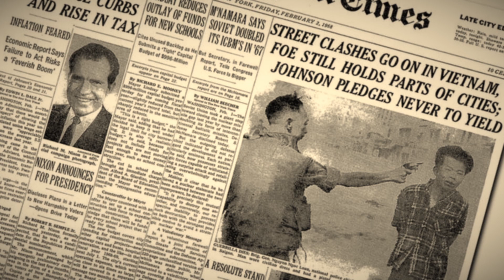The SHOCKING story behing THAT INFAMOUS Viet Cong Photograph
That was one of the most iconic photograph from the vietnam war, and here's the story behind.